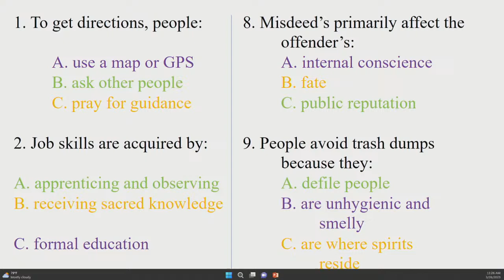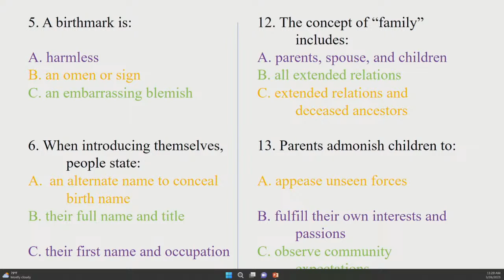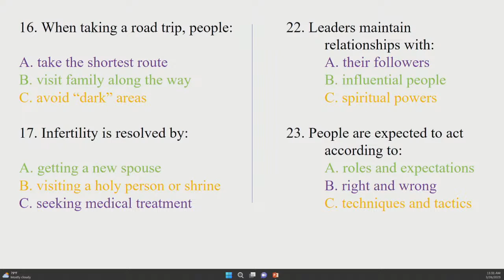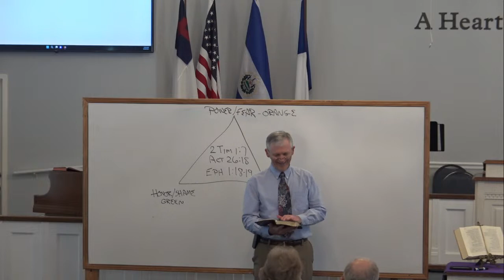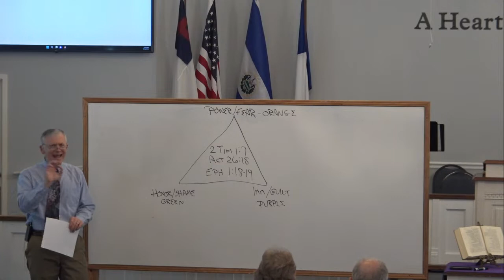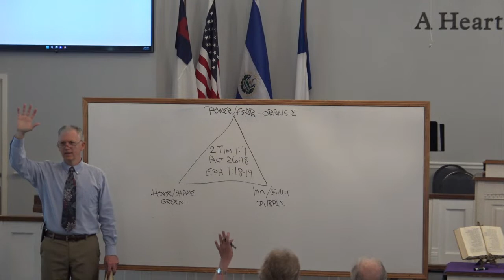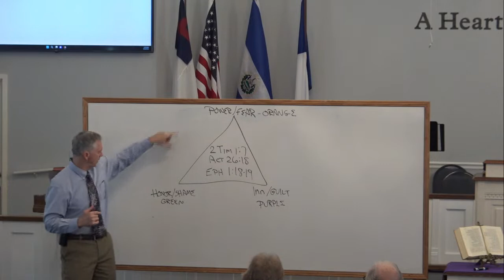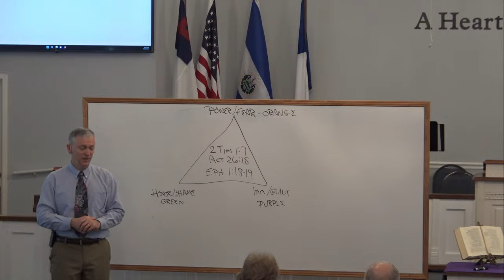Understanding the Culture Session 1